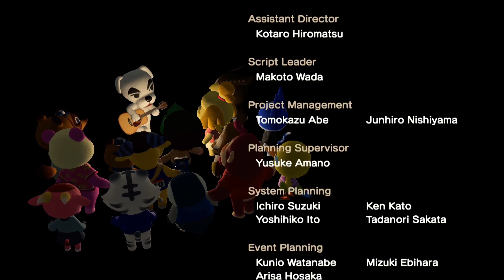I Finally Unlocked The Cliff Tool in Animal Crossing New Horizons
Once I learned it existed I knew I had to have it. All I had to do was grind my way through the game. I started by clearing out all the stumps and since that wasn't enough I plant 50 trees because everyone likes trees. That still wasn't enough so I trade in my miles for whatever decorations I could get. Eventually I placed enough things randomly around the island that it earned three stars and that was enough for my cliff tool. Think of the possibilities now.. Obviously I use it to keep the residents on their side of the island for the time being.. Animal Crossing gameplay with my commentary as always!